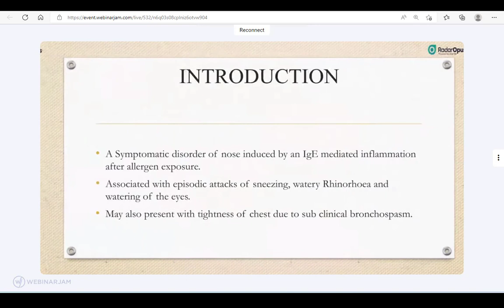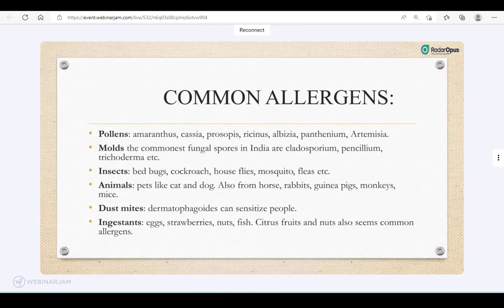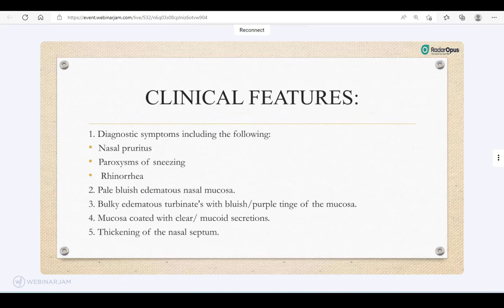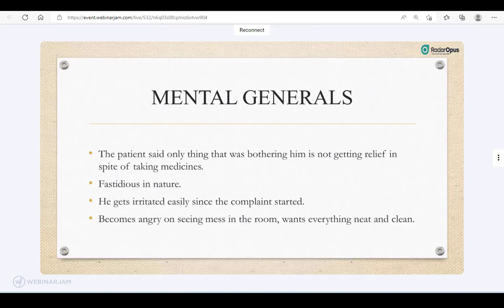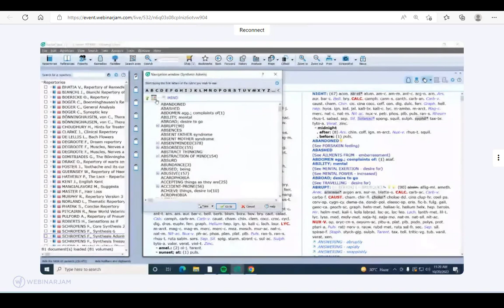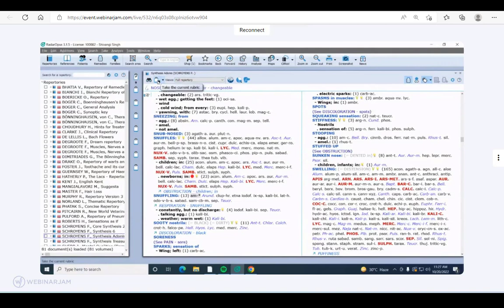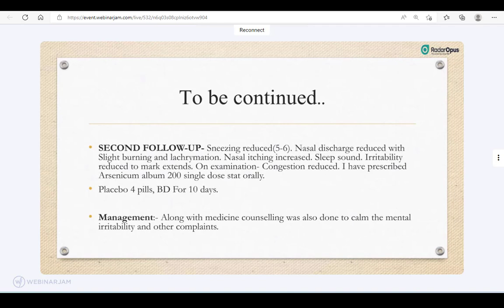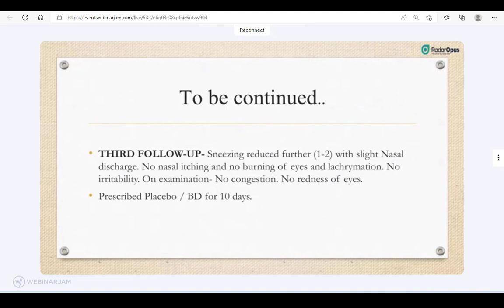Manage Allergic Rhinitis with RadarOpus presented by Dr Shivangi Singh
A short introduction of Allergig Rhinitis and how to take symptoms and analyse the case in RadarOpus.
level: it is aimed at Beginner level RadarOpus users.